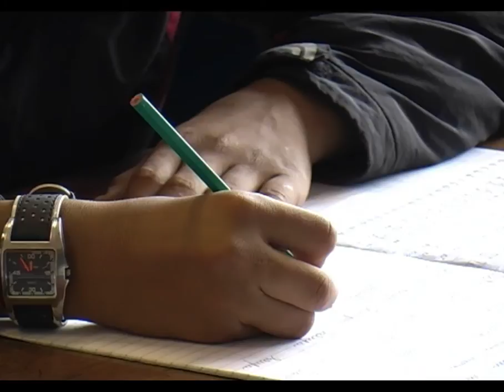Kraj prvog polugodišta u TK - 26.12.2014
Školarci sa TK broje dane do Nove godine, datuma kada završavaju sa nastavom u prvom polugodištu. Više od svih, svom prvom raspustu se raduju učenici prvih razreda devetogodišnjih osnovnih škola.